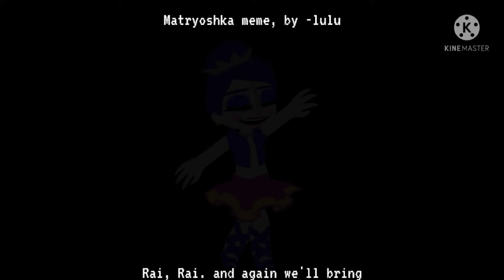[GC] Matryoshka meme FT. Ballora [FNaF] [lazy]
apps used

KineMaster
Gacha club
Capcut